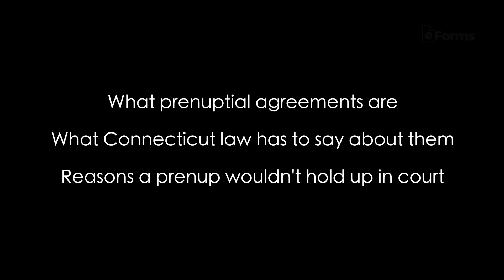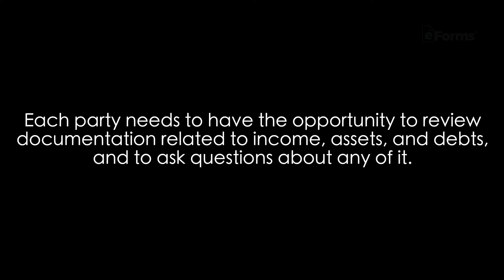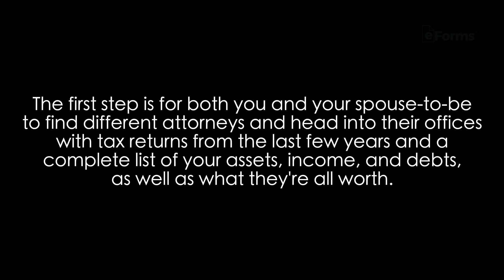Connecticut Prenup (Prenuptial) Agreement - How to Make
Not long ago, prenuptial agreements -- contracts directing what will happen to a married couple’s finances if they divorce -- were rare. They were considered contrary to the institution of marriage. Today, though, prenups are a common feature of financial planning. If you have assets, debts, or children from a previous partnership, you might want to think about whether a prenup is the right decision for you.

In this video, we’ll discuss prenuptial agreements in Connecticut, including:

what they are;
how Connecticut law handles them;
how to draft a prenuptial agreement that holds up in a Connecticut court;
and more.

Connecticut laws about prenups:

Sec. 46b-36a - Sec. 46b-36j --  Connecticut Premarital Agreement Act; enforcement; amendments; statute of limitations.

0:00 Intro:
0:20 We'll Discuss:
0:47 How State Laws Treat Prenups: